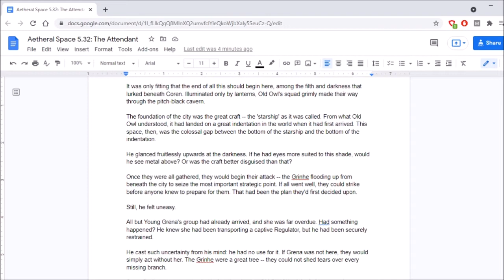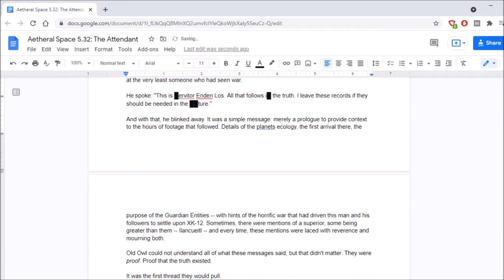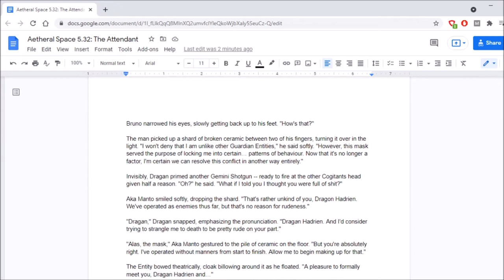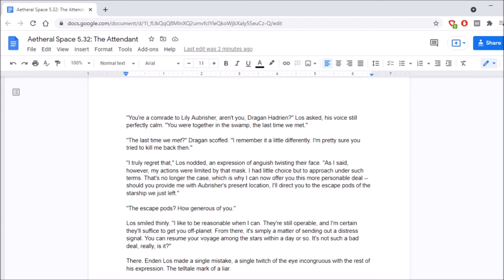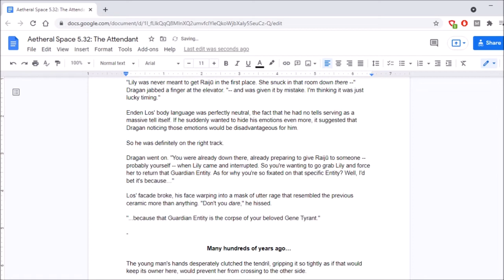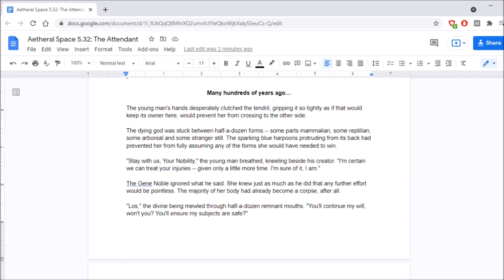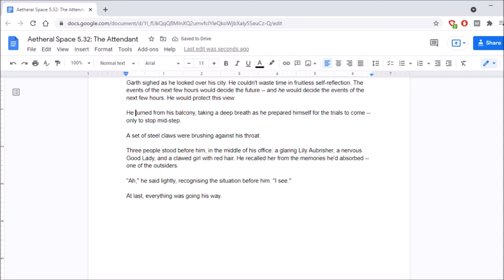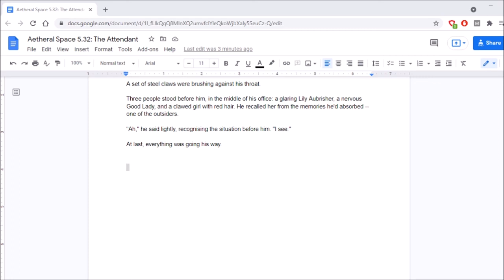Discovering Aetheral Space #5.32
Tanhony and Darnell continue as a mask is discarded.